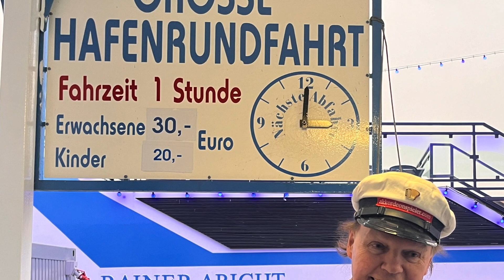Incendio de Pascua en Hamburgo Blankenese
Si deseas una consulta privada o contar una historia escríbeme inbox a Reportera de Perú viviendo en Alemania en instagram o Facebook
Cristina